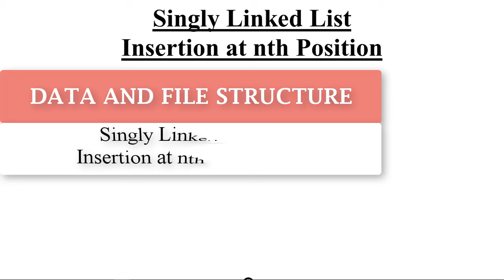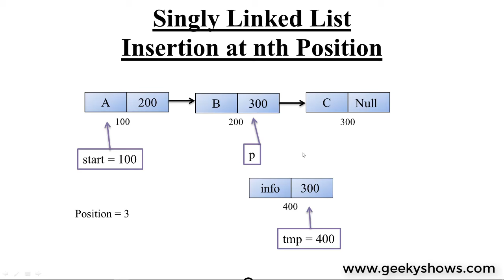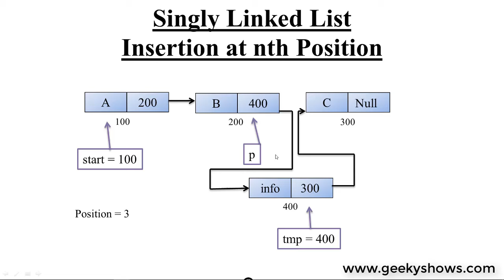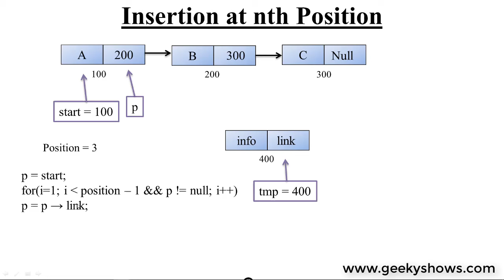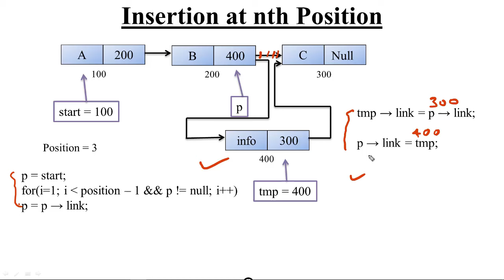Insertion at nth Position in Singly Linked List (Hindi)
Topic: Insertion at nth Position in Singly Linked List